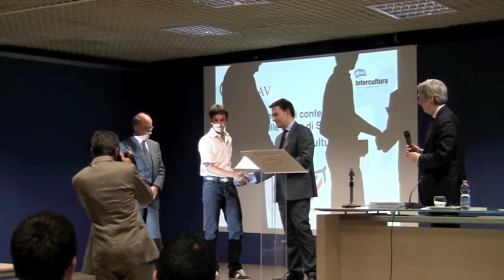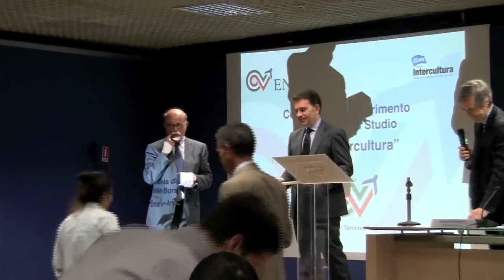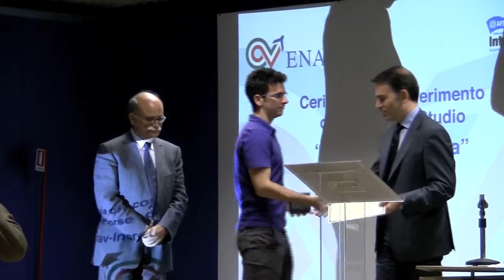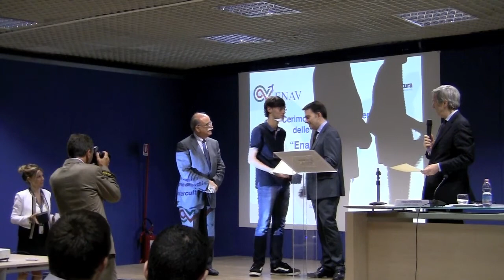ENAV e Intercultura (parte3) consegnano borse di studio 2012